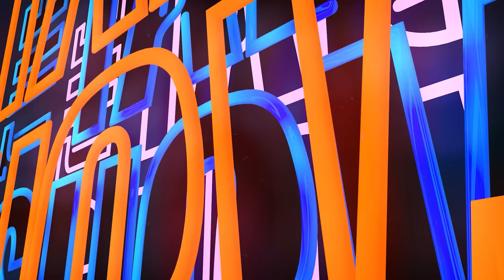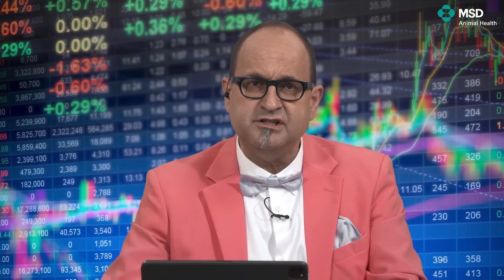MSD Animal Health - The Talk S(h)ow #2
"The Talk Show" #2  “ASFar as we know”. African Swine Fever (ASF) has become a real threat for the whole swine sector as it’s spreading worldwide. How can we deal with it? Why we still don't have a vaccine for ASF if we already have many against Covid-19? Listen to one of the world’s greatest experts on ASF, Jose Manuel Sánchez Vizcaíno, offers his opinions! Plus, as an infotainment show, we also have our own news bulletin, the Breaking Swinews! Watch the current affairs section with shocking news from across the pig world: with Olivia Azlor and Miquel Collell as presenters. Welcome to the second chapter of "The Talk Show"!